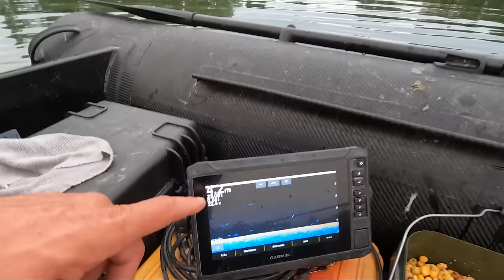Am WILDEN SEE | Ich werd zum GRASER FRED 😂 | Große Köder-Große Fische?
Wir sind noch immer am Wilden Waldsee und ändern jetzt die Taktik um an die großen Fische ran zu kommen! Bringen große Köder große Fische? Der Versuch wird es zeigen und ich werde zum Graser Fred ;-)

Whaly Boote 👉 Diese unverwüstlichen Boote eignen sich hervorragend als Angelboot, Arbeitsboot oder auch als robustes Freizeit- und Spassboot. Whaly Boote gibt es in unterschiedlichen Größen und in diversen Ausstattungsvarianten. Das Whaly kann ganz nach Kundenwunsch ausgebaut werden. Alle Infos zu den Whaly Booten bekommt ihr bei den offiziellen Händlern und
Probefahrten sind nach Terminabsprache möglich.

🔋Timeusb 12V 50Ah Pro LiFePO4 Batterie | 640 Wh & 50A BMS
🔋Timeusb 12V 100Ah pro Deep Cycle LiFePO4 Batterie | 1,28 kWh & 100A BMS

🎣🐟 Exklusiv-Waller-Workshop am Baggersee oder Fluss mit Stefan Seuß🐟🎣
2 Tage und 2 Nächte gehen wir zusammen Angeln 😎❗️Ich zeige Euch den Einsatz der Bojenmontage, wir klopfen mit dem Wallerholz und setzen fängige Grundmontagen ein.

Zuverlässiges 🎣🎣 Angelgerät bekommt Ihr hier:
Welsangeln🐟